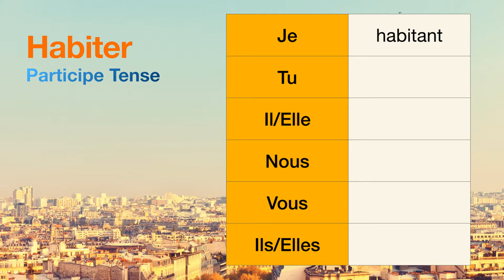How to conjugate Habiter (to live ) in Participe tense.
The conjugations for Habiter (to live ) in Participe are
Je habitant
Tu null
Il null
Nous null
Vous null
Ils null